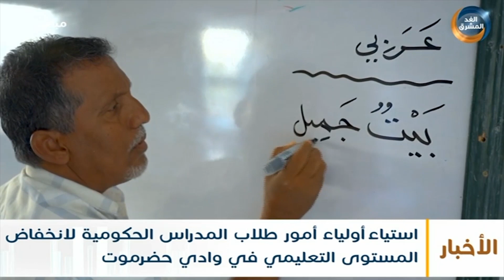استياء أولياء أمور طلاب المدارس الحكومية لانخفاض المستوى التعليمي في وادي حضرموت